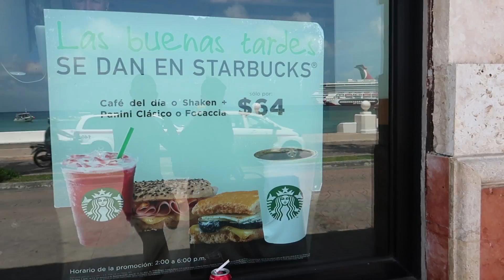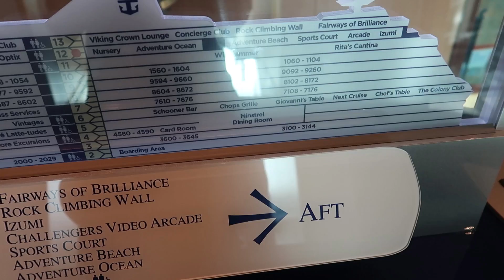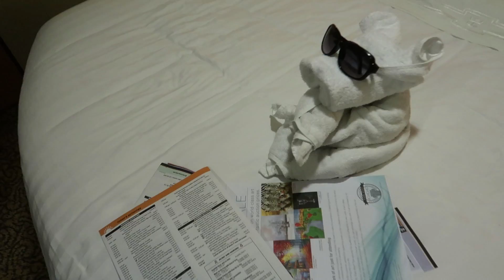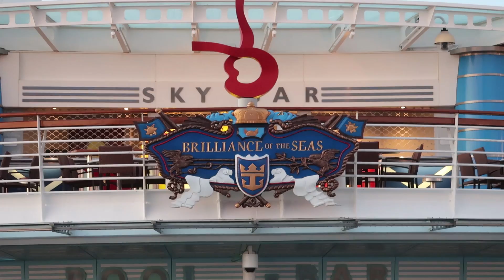Jenna & Dale's Cruise Vacation Part 2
Join Jenna and Dale on part 2 of their cruise vacation!  They went on a Royal Caribbean Cruise on the Brilliance of the Seas ship!  In part 2 they visit Cozumel, Mexico and explore more of what the ship has to offer!  We know this is different than our normal Disney Videos, but we hope you enjoy coming along on their cruise adventure!  We hope you enjoy the video!

Have you ever wondered if you could sell your Disney Vacation Club contract yourself?  to see how easy it is to sell your DVC Commission-free!

Send us some mail at:
ResortTV1